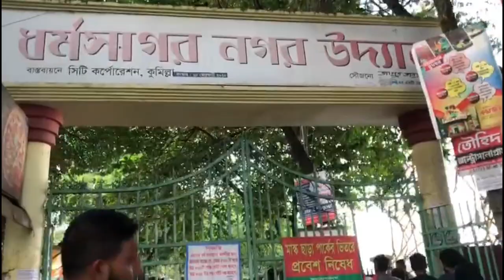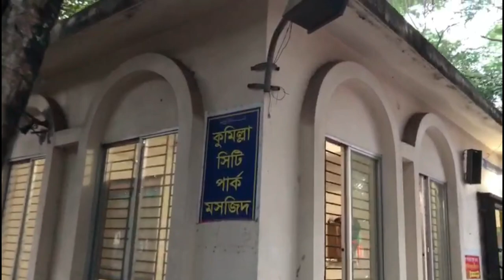৬০০ বছরের পুরাতন ঐতিহাসিক কুমিল্লার ধর্মসাগর দীঘি || familytune comilla ধর্মসাগর দীঘি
Dharmasagar is a man-made reservoir in Comilla district of Bangladesh. The reservoir was first excavated in 1458 by King Dharma Manikya of Tipra Kingdom.  Dharmasagar has an area of ​​23.18 acres. There is Nazrul Memorial Center on the western side of the pond. 'Dharmasagar' is dug for the convenience of local habitations by providing fresh water. It is considered to be the oldest example of urban water heritage in Bangladesh. Since its excavation, the reservoir has become the center of the city's social and economic growth. Like other major cities in Bangladesh, Comilla's rapid unplanned growth has damaged the city's pristine urban structure and identity, as well as making it difficult to retain the watershed's identity. Public and private institutions have been working to protect and preserve the environment of Dighi as an independent entity.

Many thanks to those who did.  Stay close, Jazakallah.

ধর্মসাগর বাংলাদেশের কুমিল্লা জেলার একটি মানবসৃষ্ট জলাশয়। জলাধারটি ১৪৫৮ সালে তিপ্রা রাজ্যের রাজা ধর্ম মানিক্য প্রথম খনন করেছিলেন। ধর্মসাগরের আয়তন ২৩.১৮ একর। পুকুরের পশ্চিম পাশে নজরুলের স্মৃতিকেন্দ্র রয়েছে । সুপেয় পানির বন্দোবস্ত করে স্থানীয় বাসস্থানের সুবিধার্থে 'ধর্মসাগর' খনন হয়। এটি বাংলাদেশের নগর জল ঐতিহ্যের প্রাচীনতম নিদর্শন হিসেবে বিবেচিত হয়। খননের পর থেকে, জলাশয়টি শহরের সামাজিক ও অর্থনৈতিক প্রবৃদ্ধির কেন্দ্র হয়ে উঠেছে। বাংলাদেশের অন্যান্য প্রধান শহরগুলির মতো কুমিল্লা শহরের দ্রুত অপরিকল্পিত বৃদ্ধির কারণে শহরের আদিম শহুরে কাঠামো এবং পরিচয়কে ক্ষতিগ্রস্ত করেছে,একইসাথে জলশয়টির স্বাতন্ত্র ধরে রাখা কঠিন হয়েছে। সরকারি-বেসরকারি প্রতিষ্ঠানগুলো একটি স্বতন্ত্র সত্তা হিসেবে দিঘির পরিবেশ রক্ষা ও সংরক্ষণে কাজ করে আসছে।

Soon will be updated